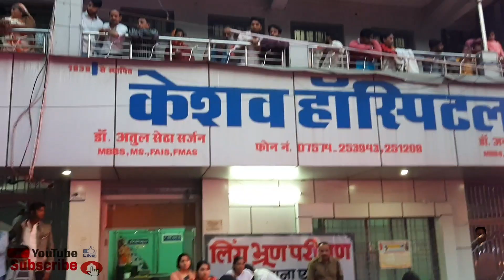भव्य शाही सवारी काले महादेव की महाशिवरात्रि 2020 | Bhavya Shashi Sawari Kale Mahadev ki Mahashivratr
Aaj 21 feb ko mahashivratri ke avsar par kale mahadev ne nagar bhraman kiya aaj kale mahadev ki bhavya shahi swari hoshangabad me nikali gai bhgwan kale mahadev ne bhakton ko darshan diye avm nagar bhraman kiya

यात्राओं के vlogs

हनुमद काव्य चरित

बाल रामायण

मन्दिरम

चालीसा संग्रह

अनुष्ठान

हास्य व्यंग्य